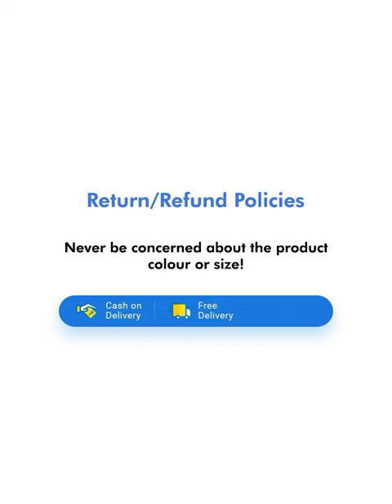Fashionable Arrow Sport Men's T-shirt